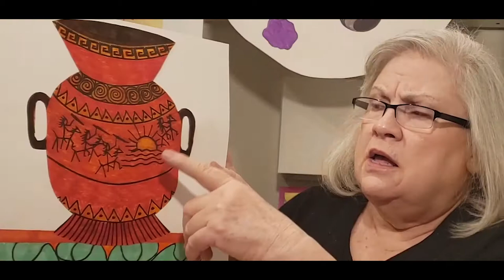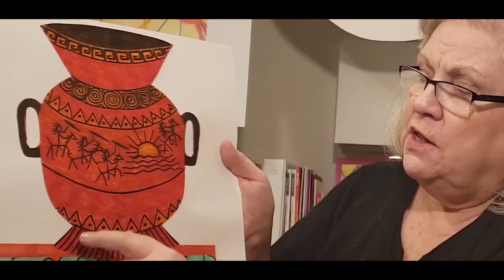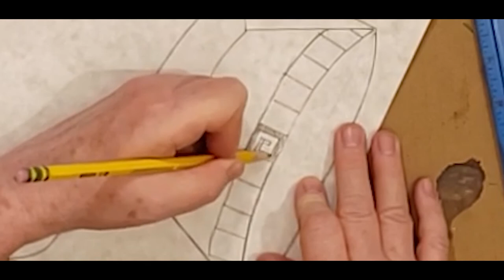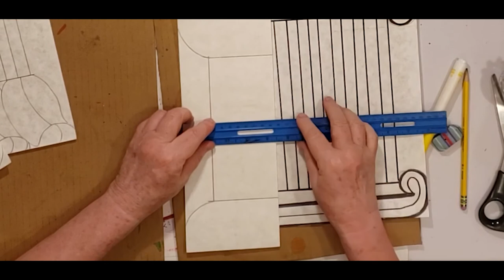Greek Urns and Columns